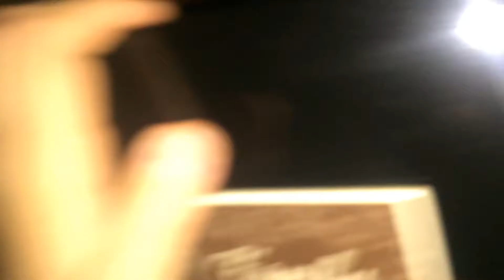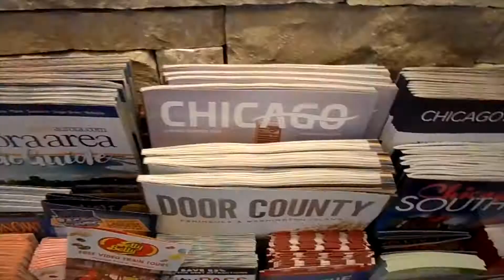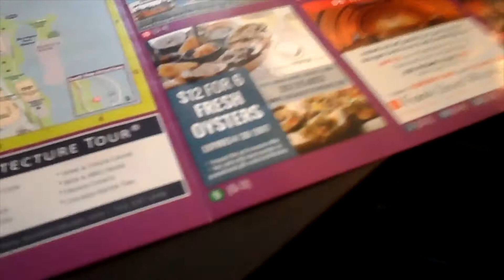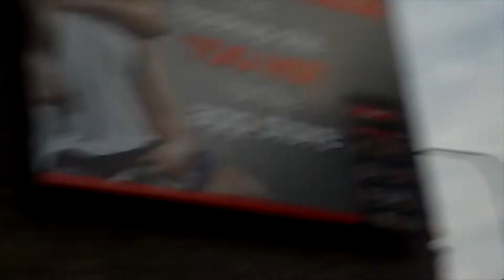Stealing Light Bulbs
we made new best buddy up in the north

lets keep those positive vibes